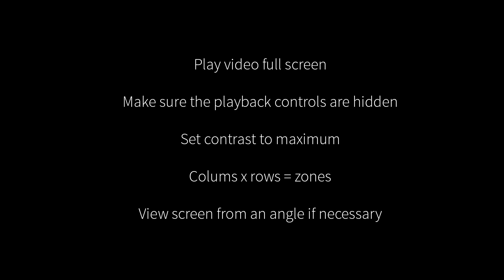AVS LED-lit LCD TV Local Dimming Zone Counter